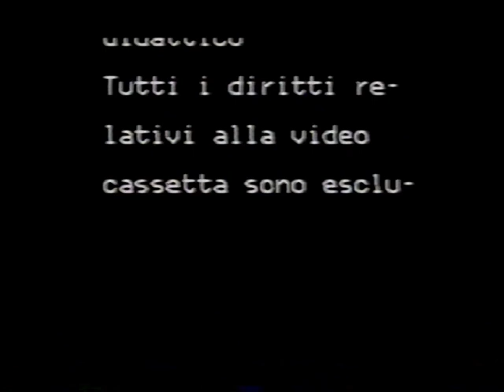aspettando capodanno banda militare della Brigata mecc legnano di Bergamo